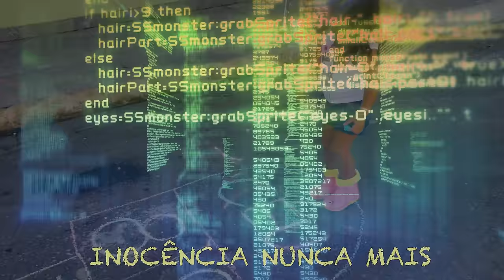Guilherme Arantes - A Cordilheira (lyric video)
A CORDILHEIRA (Guilherme Arantes)

Atravessar
A cordilheira
Que se ergueu em nós
Do outro lado
As águas de um Pacífico
Imenso mar
Rochedos e penedos
Precipícios percorrer
A estrada tão precária
Sempre por um triz
Vai nos levar
Por lagos desertos de sal
A espelhar na visão
O infinito estelar
Somos micróbios
Radio- telescópios
Naves e radares
Pra atravessar
Galáxias
Confirmar que existe um Deus
Pra resgatar a vida
Que hoje se perdeu
Inocência nunca mais

Nosso amor há de guiar
O caminho há de fazer
Você lembrar que eu vou te amar
Seja lá o que acontecer

Nesse estranho mundo ...

Lançamento: Coaxo do Sapo
Distribuição digital: Altafonte